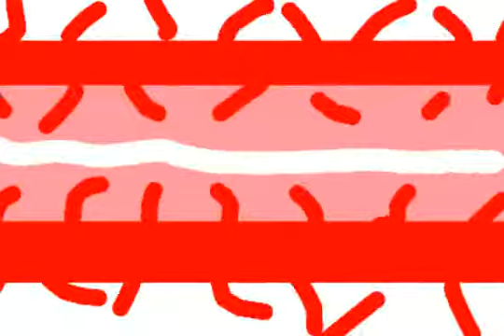Minicrewmate says something but. 3